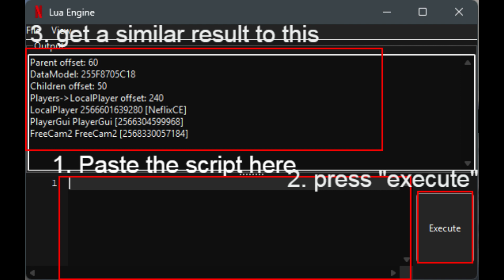KRNL Roblox Byfron Bypass WORKING ON COUNTER BLOX 2024[KEYLESS]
Roblox "Krnl Beta" Internal Exploit in Counter Blox 2024 KEYLESS